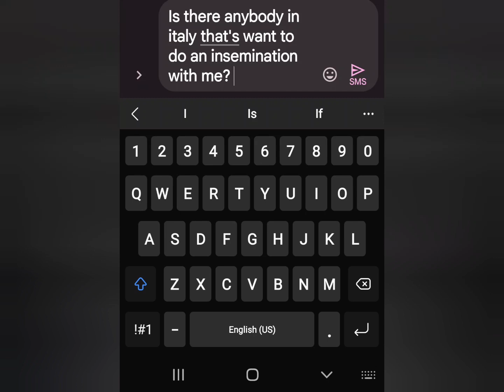vuoi fare una prova con me? perfavore